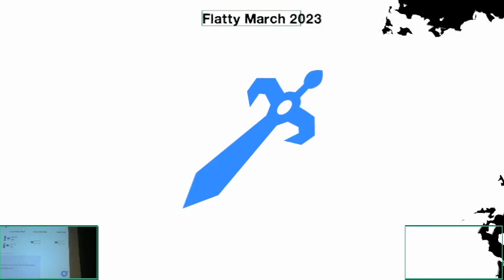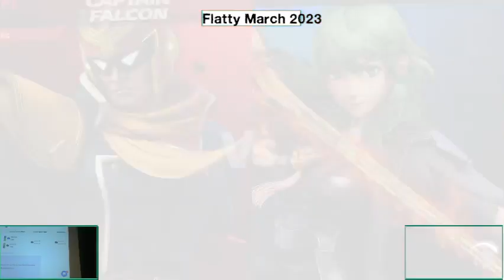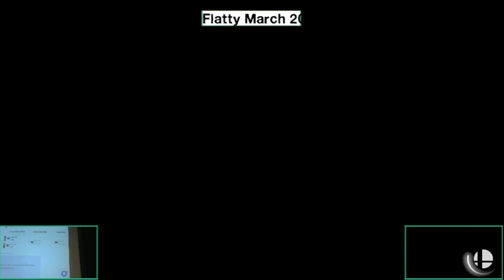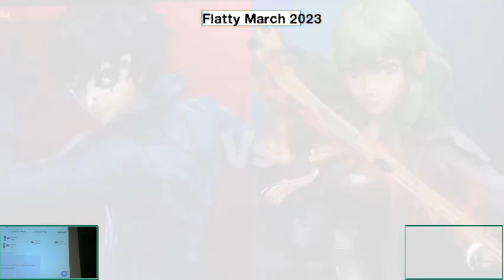Beezy (Falcon, Sheik, Joker) vs. Ken4 (Byleth) - Winners Finals - Flatty March 2023